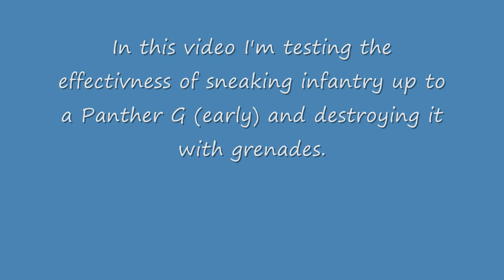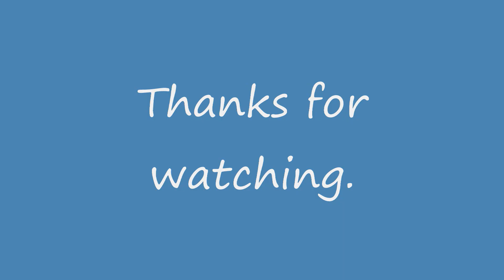Combat Mission Battle for Normandy Infantry Close Assault Tests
In this video I'm testing the effectiveness of close assaulting a tank with infantry using only grenades.